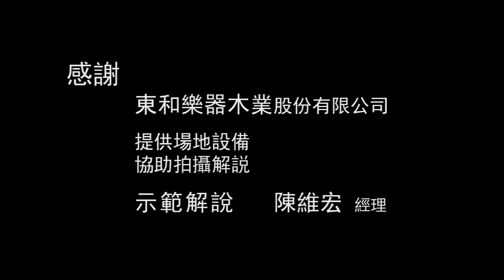【AsiaHowTo】04 三角琴和直立琴的差異｜認識鋼琴／東和音樂｜音樂欣賞